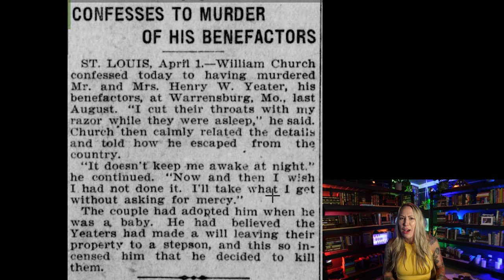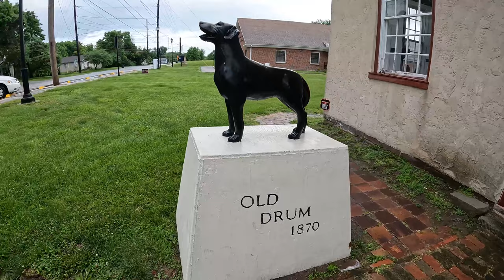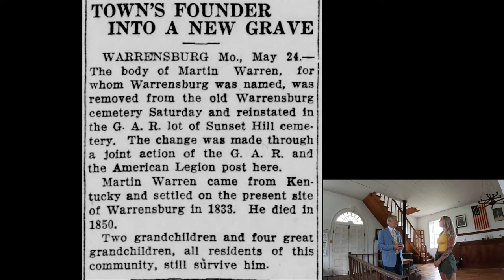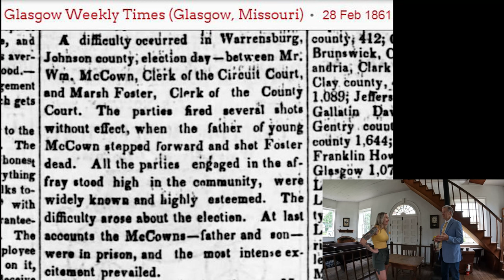The (NOT DRUNK) History of Warrensburg, MO & Whiteman AFB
Did you know that mules are less stubborn and more intelligent than donkeys? That and MUCH MORE in this episode of the Next Door Agents! We discuss the (NOT DRUNK) history of Warrensburg, MO & Whiteman AFB - Even the University of Central Missouri "Mules & Jennies!".

📲 We have so many people contacting us who are moving here to Warrensburg Missouri and the Whiteman Air Force Base area and we ABSOLUTELY love it! Honestly if you are moving or relocating here to Warrensburg Missouri or the Whiteman AFB area, we can make that transition so much easier on you!

Contact the Team - Eva Clark & Charles Norton

Chapters
0:00 Intro
00:58 Today!
01:55 County Courthouse
04:15 Adultery Records
05:36 Missouri - The Frontier
06:16 Martin Warren - The Blacksmith
07:03 Daniel Boone
07:31 Courthouse Murder
09:35 Historical Museum
11:40 The Women Behind It All
13:00 Become A Member
13:37 Contact Information